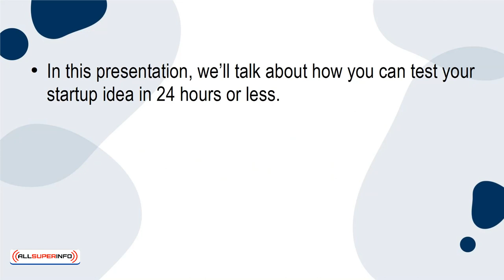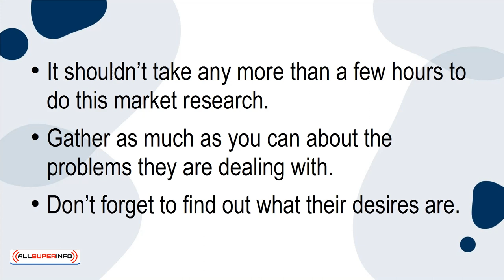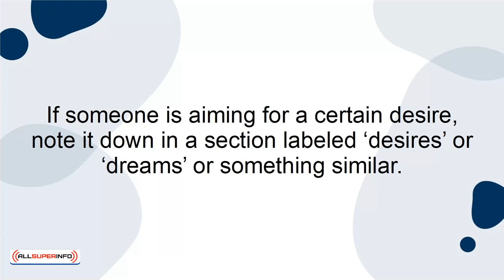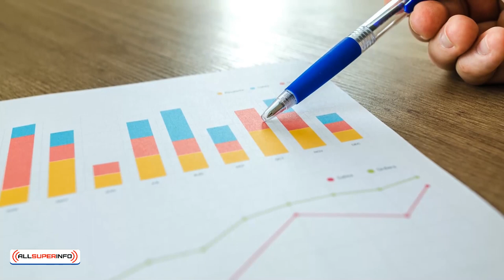08 How to Test Your Startup Idea in 24 Hours or Less